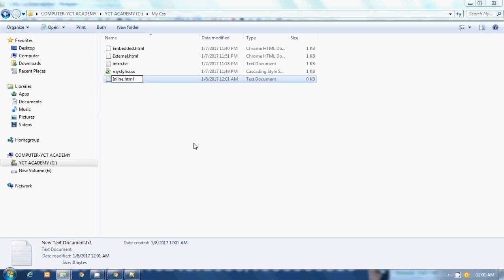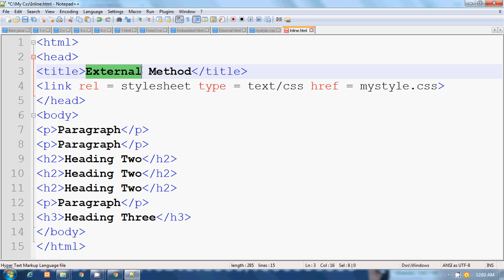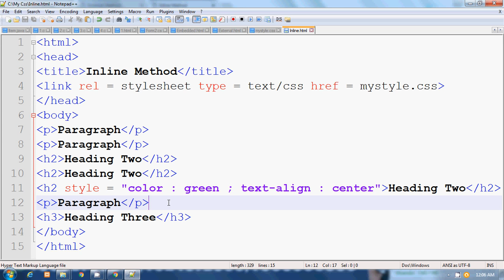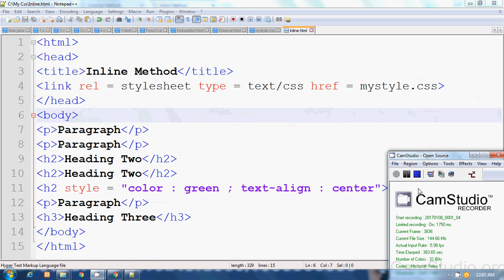CSS By Pankaj Panjwani (Part 4 - Inline Method) | In Hindi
CSS Examples By Pankaj Panjwani.